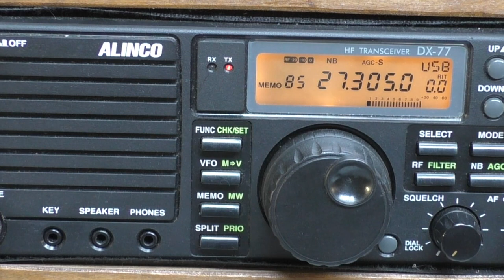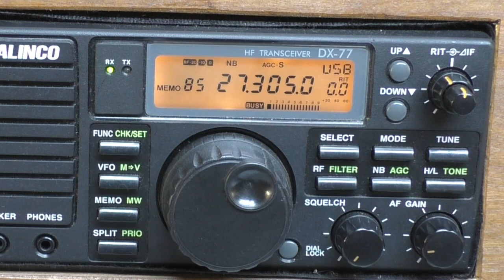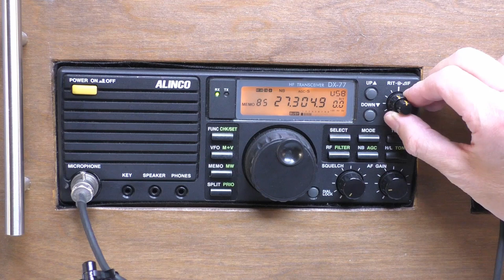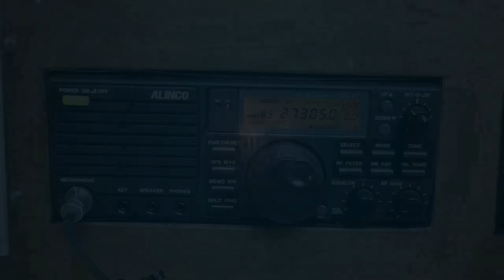A complete idiot on CB radio !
Trying to get a brand new member of the 305 group passed around when an IDIOT on FM mode decides to start BLEEPING all over us for NO reason.  A longer video introducing New "Posh Dan" will be on the channel shortly .